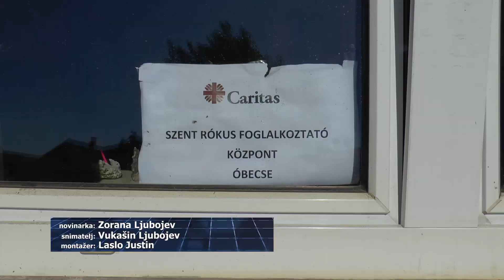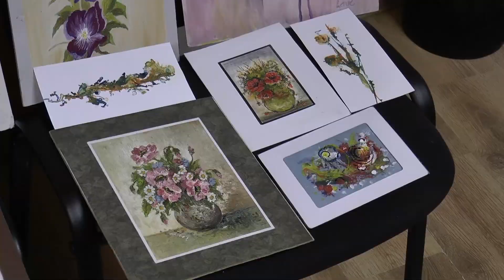TV BEČEJ: Sutra humanitarni vašar u Karitasu u Bečeju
TV BEČEJ: U organizaciji likovne sekcije „Duga“ MKD „Petefi Šandor“ Bečej, volontera Pokreta Fokolara i Karitasa, sutra će biti održan humanitarni vašar u dvorištu organizacije Karitas u Bečeju u ulici Vuka Karadžića broj 21.